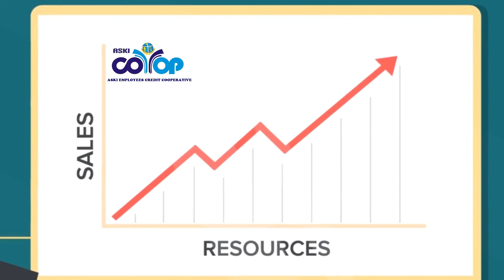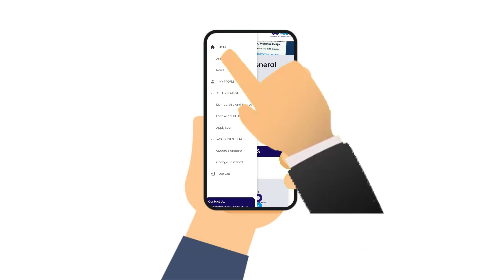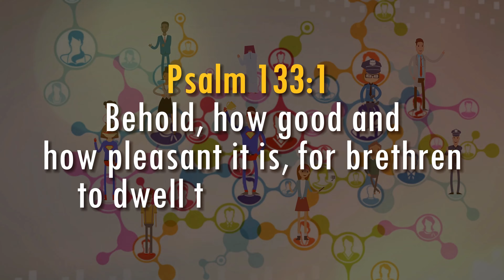ASKI EMPLOYEES CREDIT COOPERATIVE l 12th Annual General Assembly l Chairman's Report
The ASKI Employees Credit Cooperative is pleased to share its 2022 accomplishments. It was presented during its 12th Annual General Assembly on March 17, 2023 at the Talavera Agricultural and Social Enterprise Training Center (TASETC), Brgy. Sampaloc, Talavera, Nueva Ecija.